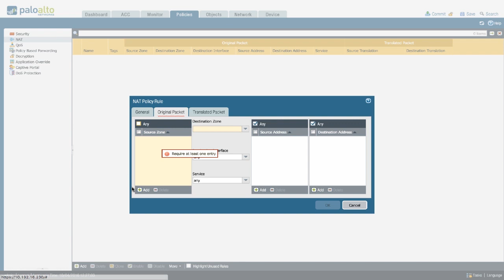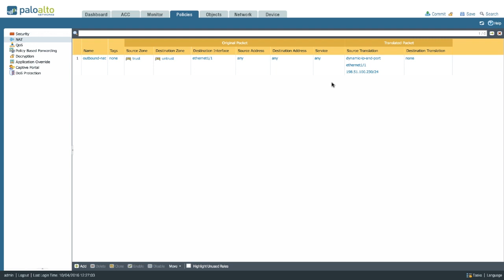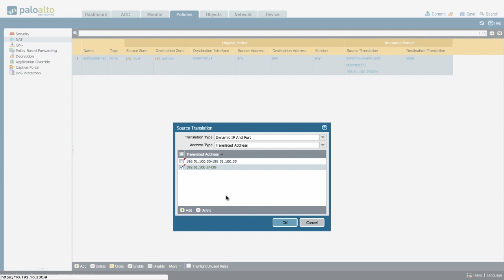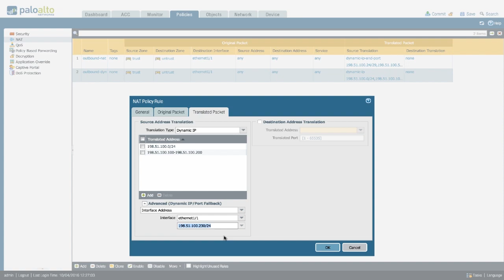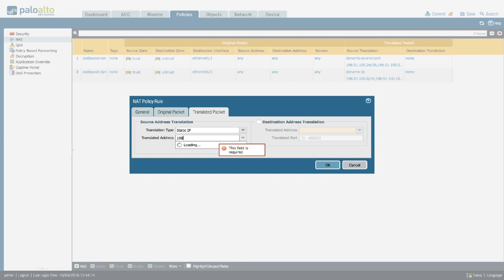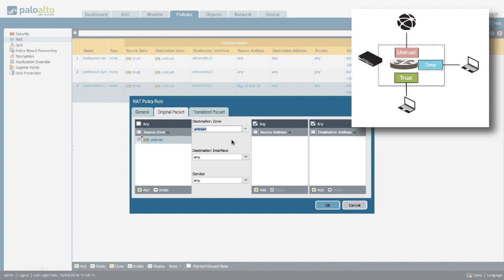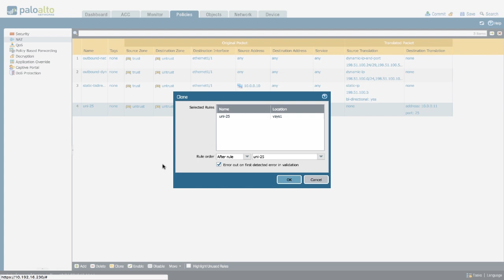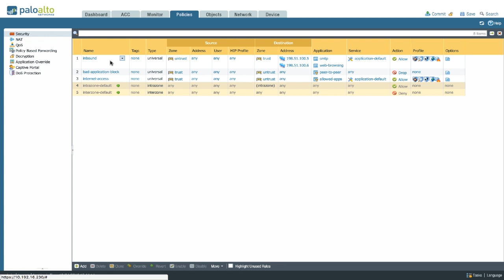Tutorial: Network Address Translation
After setting up the firewall, you'll need to set up Network Address Translation (NAT) to make hosts reachable from the outside, or to use a specific IP out to the internet. Let's look at configuring NAT and watch for any gotchas!